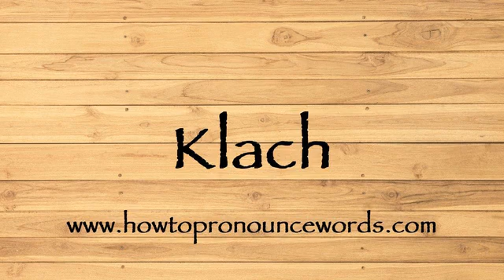How To Pronounce Klach ? How To say Klach New Video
To learn about "how to pronounce Klach in american english" topic , please

Our video is all about "how to say Klach in english" subject   but we   try to cover the   subjects:

-how to pronounce Klach in english

-how to pronounce Klach in british english

-how to pronounce Klach correctly

Take a deep breath and see the following video about how to pronounce Klach in english

how to pronounce Klach in american english is a WARM subject and I did my best to produce a YouTube video around this subject

That brings me to the end of the video, however if you desire more complimentary "how to pronounce Klach " pointers, visit our